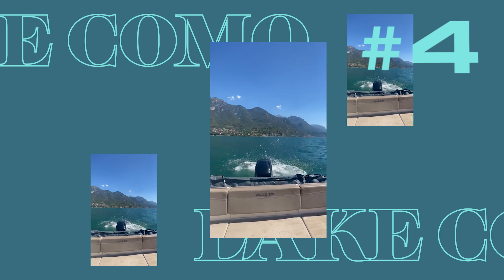Sixtine’s Five Favorite Summer Travel Destinations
2023 SI Swimsuit rookie Sixtine is a world traveler, and she especially loves Europe. The body neutrality TikToker presents her favorite summer cities to visit across Portugal, Spain and Italy.

Follow SI Swim on social!